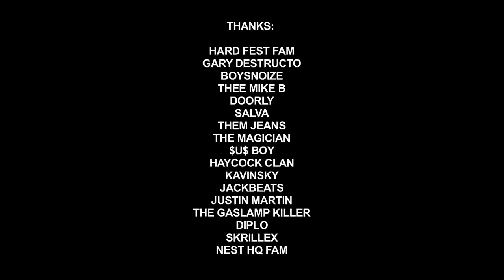HARD presents DAY OF THE DEAD 2013 - DAY JUAN RECAP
SPENT SOME TIME w/ THE HOMIES ADAM TO PUT TOGETHER A NICE LITTLE RECAP OF WHAT WENT DOWN AT HARD - DAY OF THE DEAD 2013!

HOPE YOU HAVE FUN RE-LIVING THE DAY OF THE DEAD!

THANKS:

HARD FEST FAM
GARY DESTRUCTO
BOYSNOIZE
THEE MIKE B
DOORLY
SALVA
THEM JEANS
THE MAGICIAN
NADASTROM
$U$ BOY
HAYCOCK CLAN
KAVINSKY
JACKBEATS
JUSTIN MARTIN
THE GASLAMP KILLER
DIPLO
SKRILLEX
NEST HQ FAM